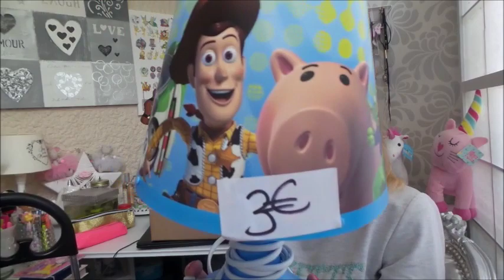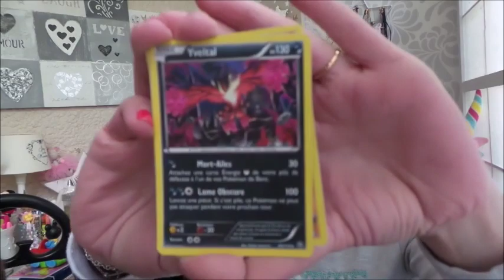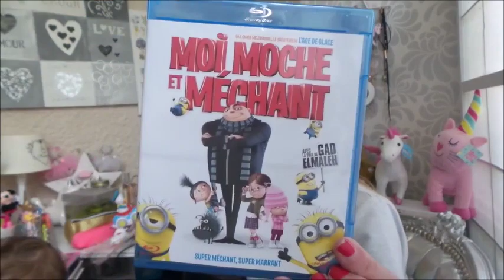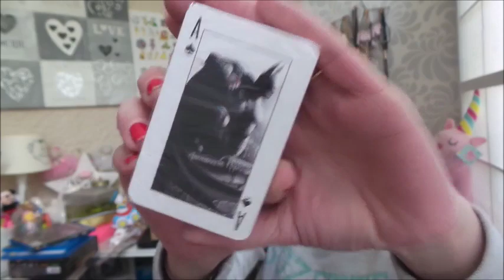▲Trouvailles Brocantes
Bonjour, aujourd'hui on se retrouve pour une vidéo haul Brocante ;)

❤ Si tu souhaites rejoindre VINTED (inscription gratuite qui te permettra ou acheter neuf ou d'occasion divers articles à prix petits prix)